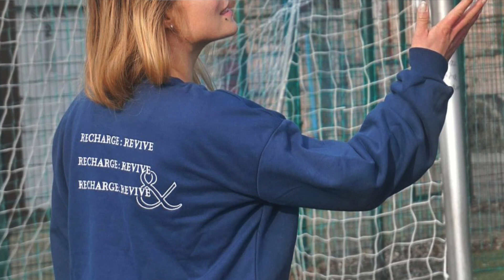How to do FREESTYLE FOOTBALL - 2xWorld Champion Aguska Mnich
Learn about Freestyle football from 2xWorld Champion Aguska Mnich! Aguska is 2xWorld Champion, 2xEuropean Champion & Superball winner. Interview by Daniel Swärd from the non-profit project Inspirational People.

Thanks to Gunnel & Kjell Swärd for the help, advice and support that makes the non-profit film project Inspiring People possible. The project will inspire and motivate the next generation to set goals and dreams about what they can become and do in life.